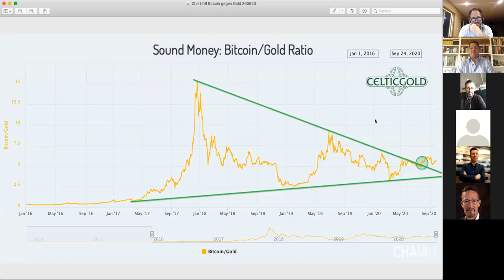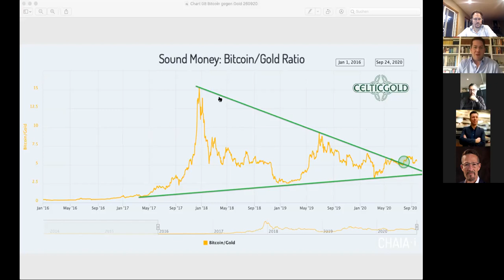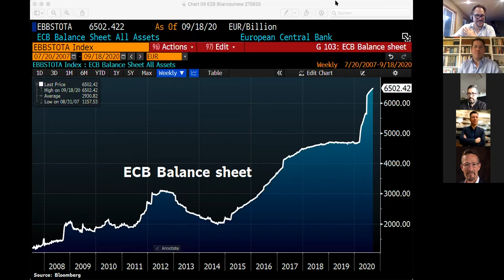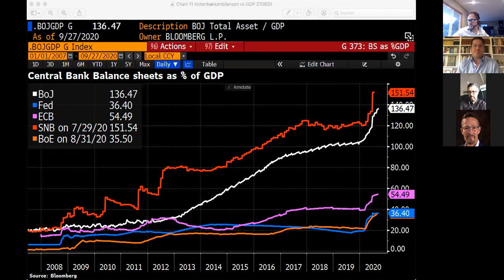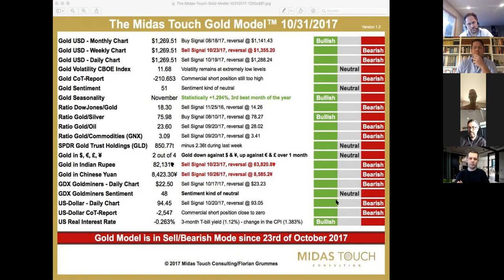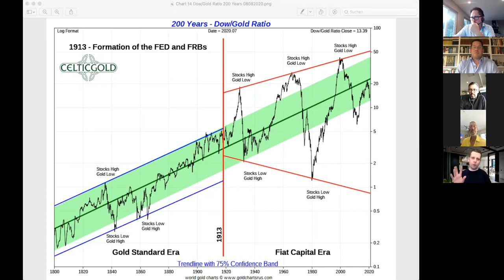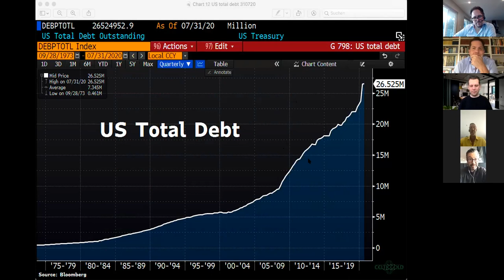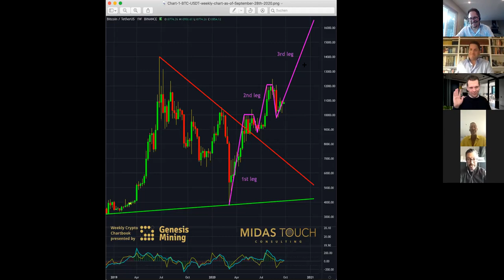Crypto-Wednesdays No. 14 - Florian Grummes Interview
For Crypto-Wednesdays Episode 14 we are proud to feature an interview with the famously contrarian Florian Grummes. Florian is an independent financial analyst, advisor, consultant, trader and investor as, well as an international speaker with more than 25 years of experience in financial markets.

Via Midas Touch Consulting Florian publishes weekly gold, silver and cryptocurrency analysis for his loyal and growing global audience. Florian is well known for his unique approach which seamlessly blends technical, fundamental and sentiment analysis into surprisingly prescient conclusions about the markets and their direction.

So, is Bitcoin really “digital gold”? Or is (only) gold… gold? And, what are we to do in this era of political and economic uncertainty? Is hyper-inflation the realistic outcome of current policies – or is something greater afoot?

Please join us as we explore Florian’s history, thinking, trading strategies and long-term vision.

Thanks as always to alumni speaker Marco Aniballi for his insightful comments.

Show originally aired on September 30, 2020.